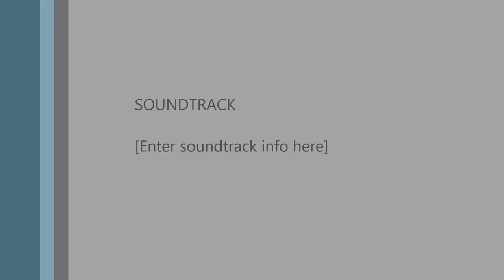Double Trouble with Dean Robertson & Mike McGuinness in Hastings, East Sussex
WATCH IN HD 1080! A little Day in the life edit of Dean Robertson and Mike McGuinness, some of the best skaters to come into Hastings Skate scene, like comment and subscribe for more cheeky one day edits, I edited it all in a day so it's not the best of my standards, just showing people I don't fuck about with editing and stuff. Dean throwing down his first ever Lazer flip on the transfer bank as well, big props to both dudes for getting some sick footage in and repping the town they skate in. Well done for getting some gnarly footage for me to edit, I tried my best to fit the music in time with it, enjoy!